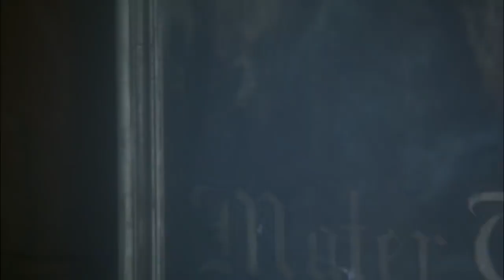Video Dario Argento's Inferno 1980 Underwater Scene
Director: Dario Argento
Writer: Dario Argento (story)
Stars: Leigh McCloskey, Irene Miracle and Eleonora Giorgi

Semi-sequal to 'Suspiria' has a American college student in Rome, and his sister in New York investigating a series of killings in both locations where their resident addresses are the domain of two covens of witches.